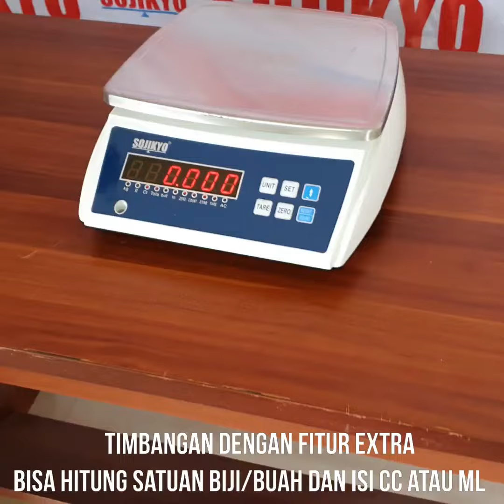Timbangan Hitung Sojikyo, buat hitung baut, mur, koin, Cairan, dll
Selain untuk menimbang biasa, Sojikyo CS series memiliki fitur tambahan bisa menghitung dan mengkonversi satuan berat ke satuan jumlah (Biji, buah, butir, cangkir, sendok, dll)